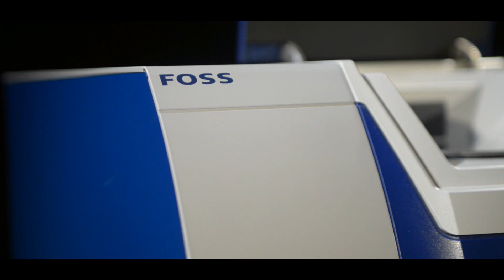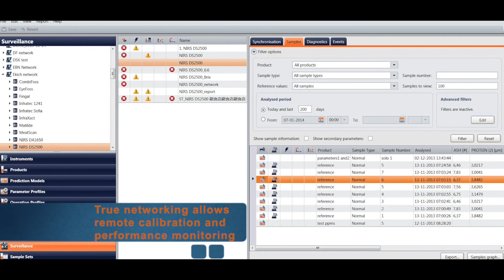The NIRS DS2500 by FOSS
Combining exceptional accuracy across a broad wavelength range of 400 to 2500 nm with full compatibility to your existing FOSS solutions, the NIRS DS2500 provides a logical next step for your analysis operations.